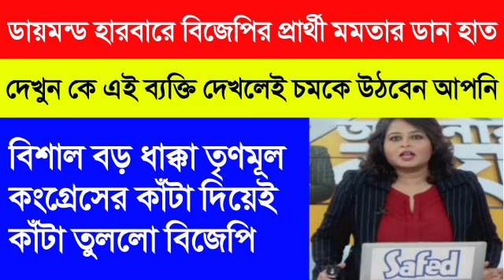বিজেপিতে যোগ দিল মুখ্যমন্ত্রী মমতার ডান হাত। দেখুন কে এই ব্যক্তি দেখলেই চমকে উঠবেন আপনি